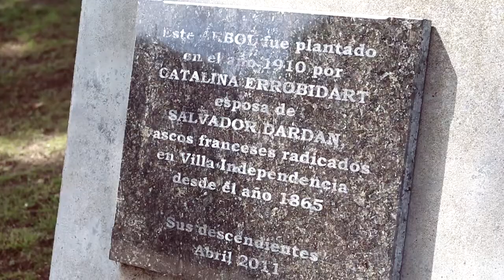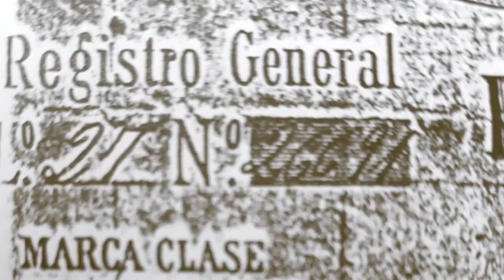Capítulo 4 : El palo borracho de la terminal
Tel.: 1935 internos 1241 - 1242